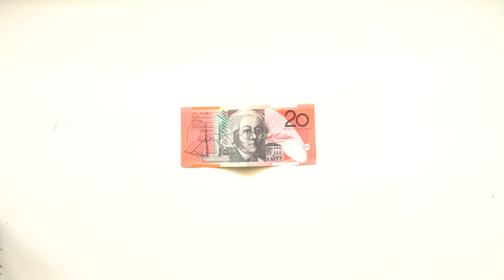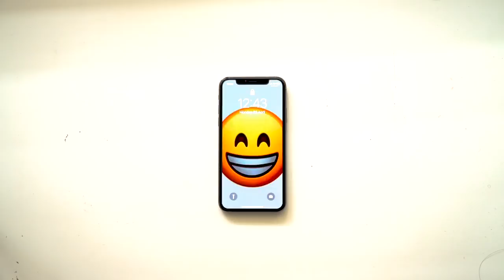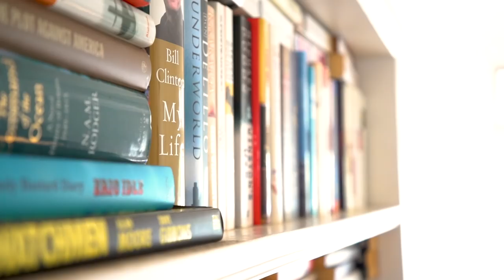How Minimalism Changed My Life.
Less clutter, more happiness, positivity, connections, money, time…
I never thought minimalism would have such an impact on my life, but it has, and I want to share it with you :)

SPECIAL THANKS TO:
Camera: Louie Hadfield
Logo: Elke Designs @elkedesigns_